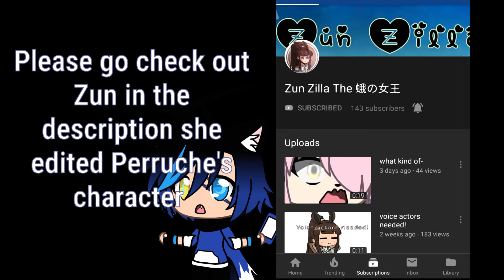Akari's Gasoline Gacha MAP [Gacha Life] Part 18 and 19 (Collab kinda?)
》》》OMG I did sooooo bad on the hands OH NO I don't know if you can notice or not but yeah ( ;-_-)ノ don't look too close to the hands and shoulders and or stuff that looks a little choopy bu yesh as you saw or may not have seen Zun Zilla helped me by editing Purrche's Character so THX A LOT ZUUUUUN uwuwuwuwuwu but yeah thats about it also I completely forgot this was the MAP I was invited into🤔

Please go check her channel out she's a nice parson

And Purple Perruche she's really kool so she's here too you might wanna check her out maybe

The hostess of the MAP